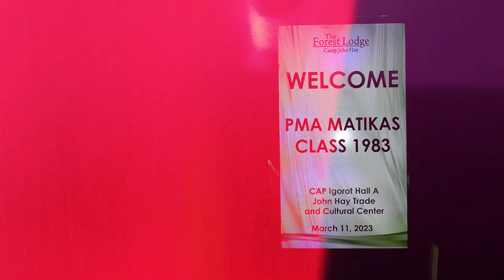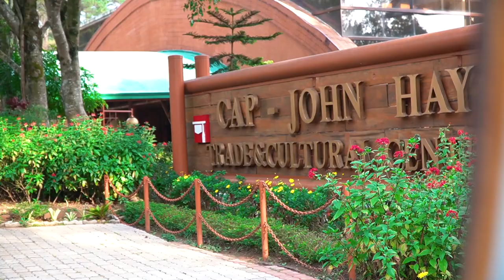PMA Matikas '83 Family Dinner & Fellowship at CAP John Hay on 11 March 2023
Thanks to Jordan Salinas Photography for creating this video highlight for PMA MAtikas Class of 1983 on the occasion of their 40th Graduation Anniversary.